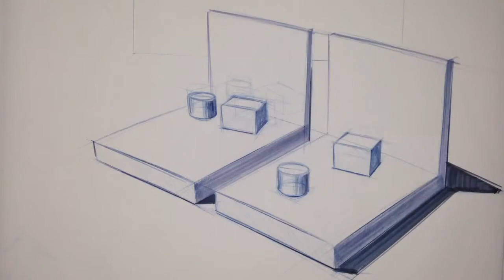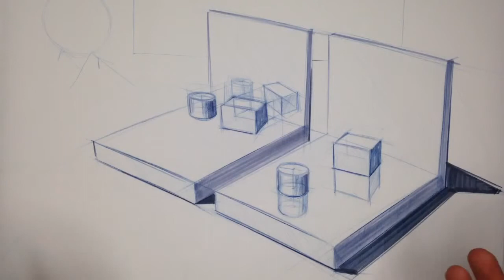Relfection basics - vertical & horizontal surfaces